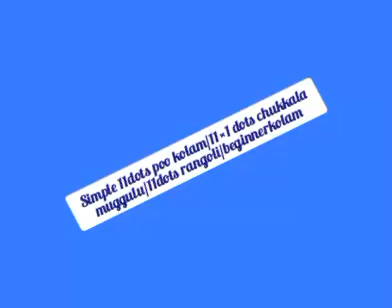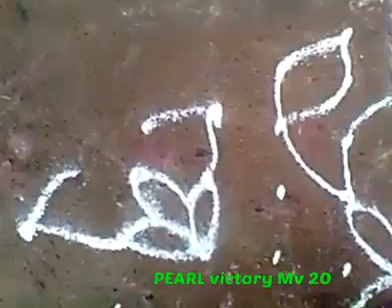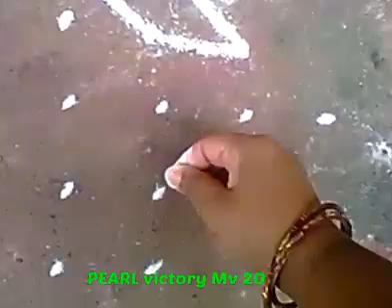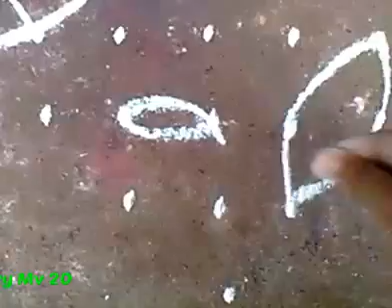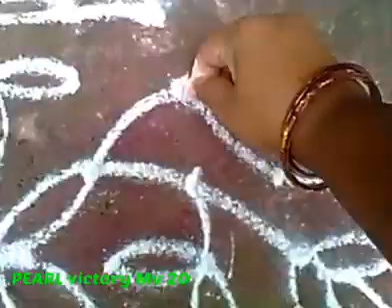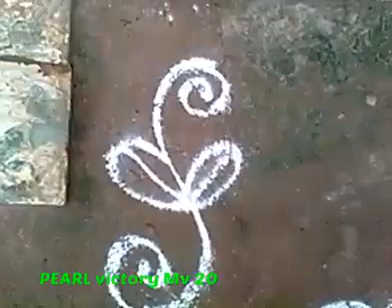Simple 11dots poo kolam/11×1 dots chukkala muggulu/11dots rangoli/beginnerkolam